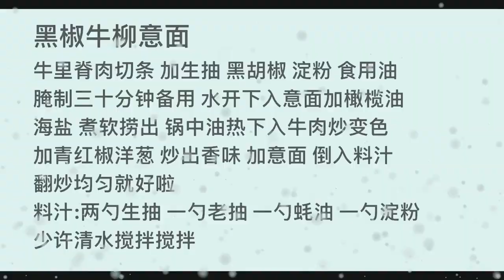You don’t need to brew coffee and you will succeed sooner or later Read Sun Tzu’s Art of War and ta